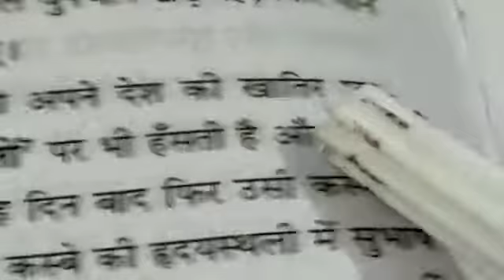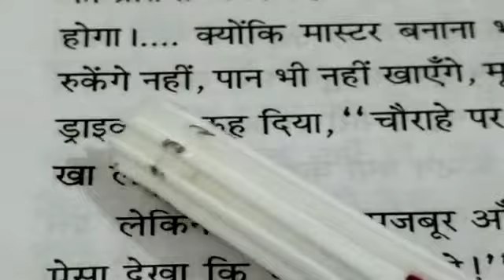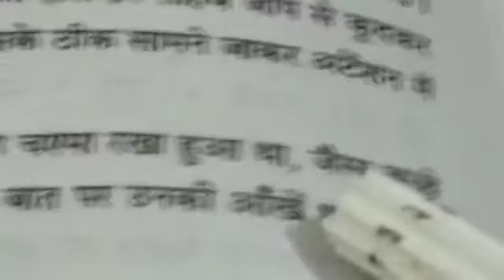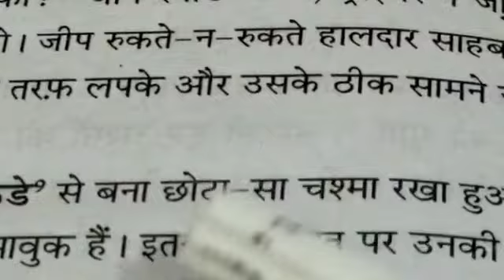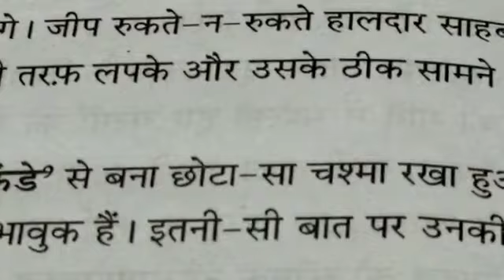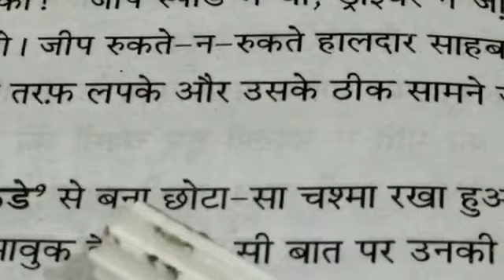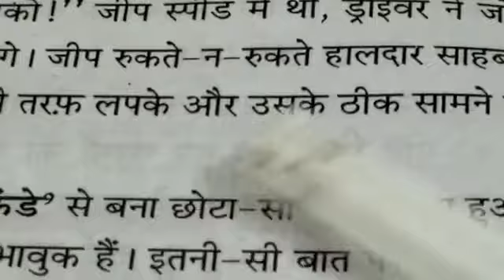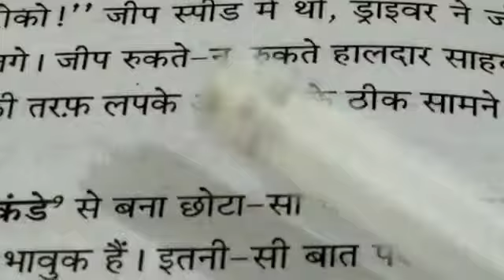Name=Nasreen Fatima Class=9 Subject-Hindi lit Lesson-4 Netaji ka chasma Part=4